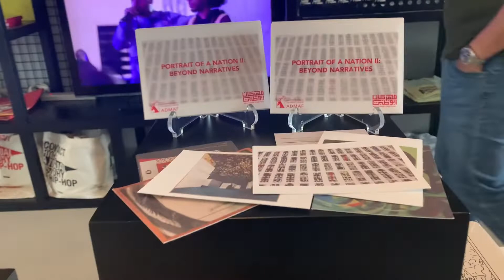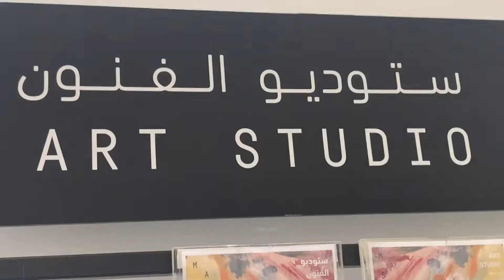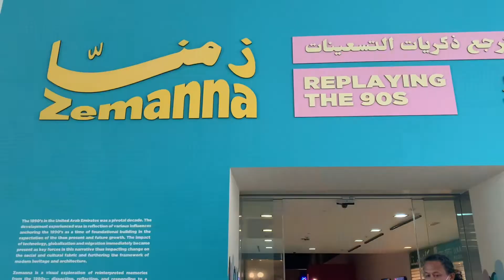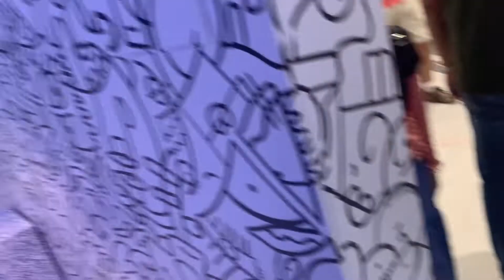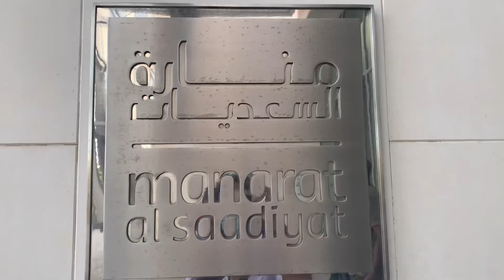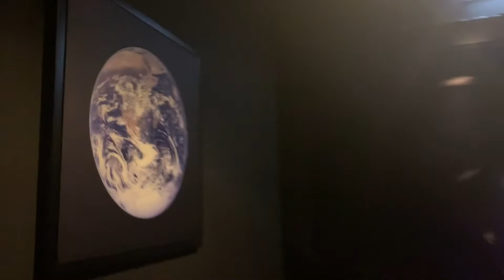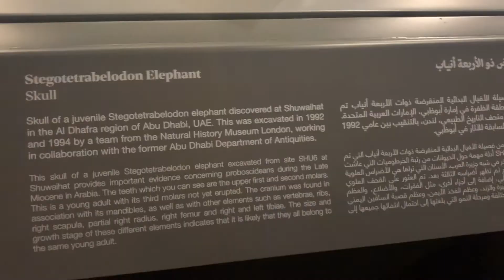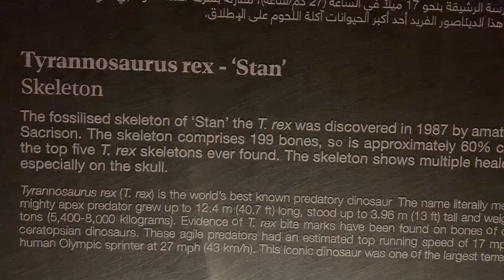Stan the T-Rex at Manarat Saadiyat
Have you met Stan??? A 67 million years old T-Rex

The Natural History Museum Abu Dhabi exhibition is officially open! You can visit it from 10am to 11pm until May 12 and entry is free. Be the first to check out some iconic natural wonders!

Manarat Al Saadiyat
Abu Dhabi Culture
Visit Abu Dhabi